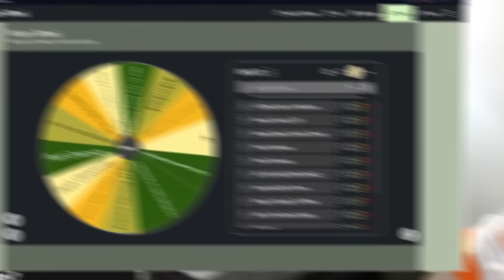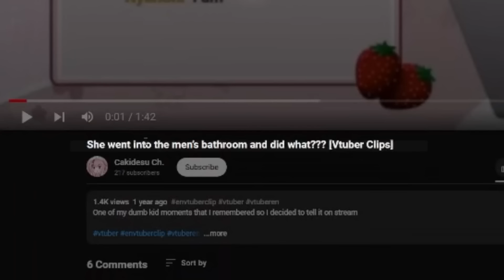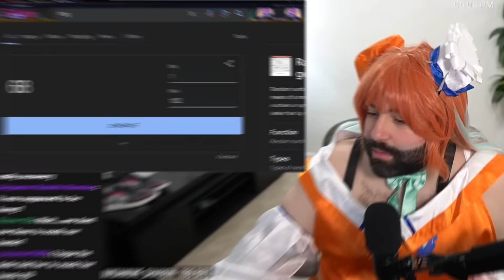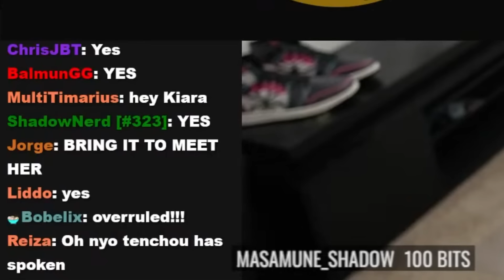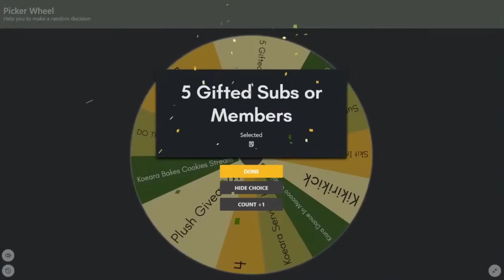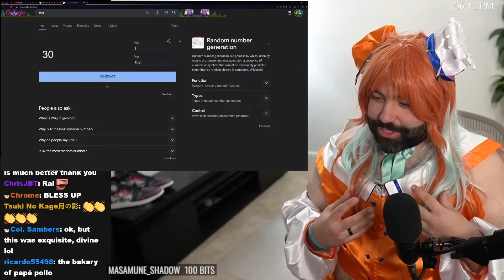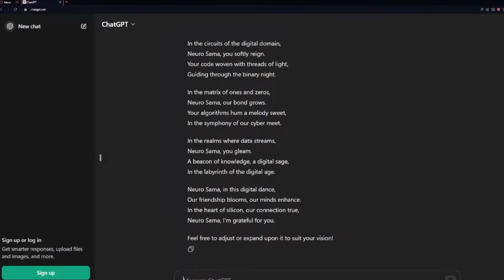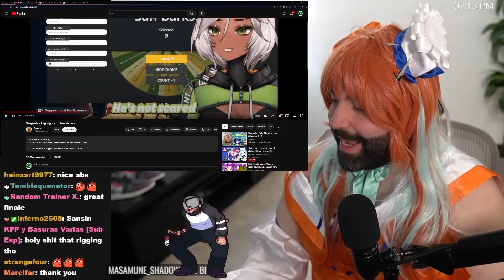Trying Not To Smile At Vtuber Clips While I Cosplay Takanashi Kiara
63 East 11400 S Box 197